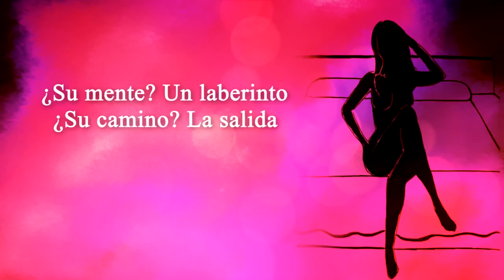El Diario del Buen Amor, de Ritxard Agirre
La mente es un laberinto, busca tu salida.
El Diario del Buen Amor nos atrapa con la historia de un loco cuerdo que nos muestra a través de ese pedaleo interior su gran desequilibrio emocional.
La apuesta de un atormentado protagonista por la utilización de las mujeres para el arte del sexo sin amor nos hará estremecer con sus obsesiones y dependencias.
Es una novela cruel, grosera e irónica, unas veces, y espiritual, divertida, sensible, otras, que hace que te enamores y desencantes de ese tierno cabrón en cuestión de segundos.
Un valiente que arriesga, juega y crea su destino.